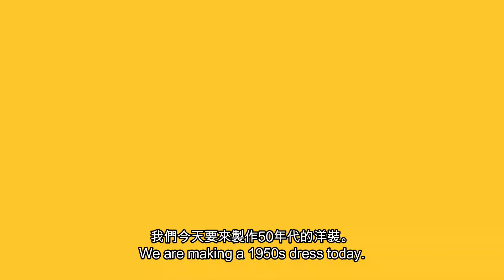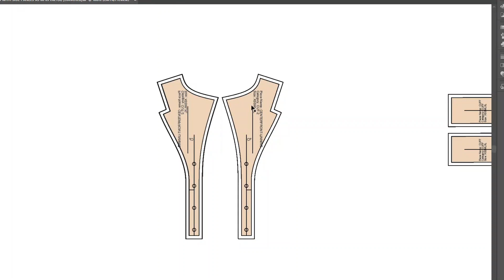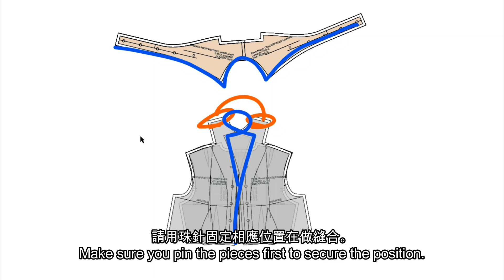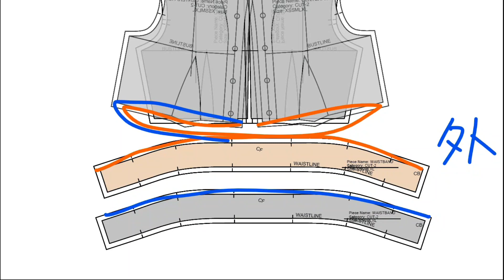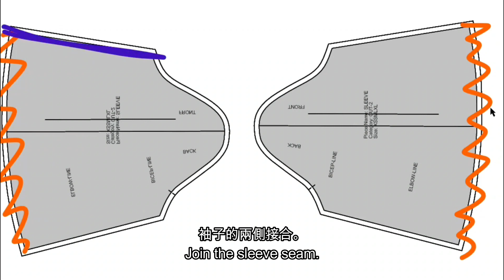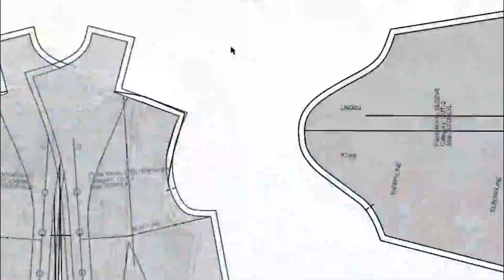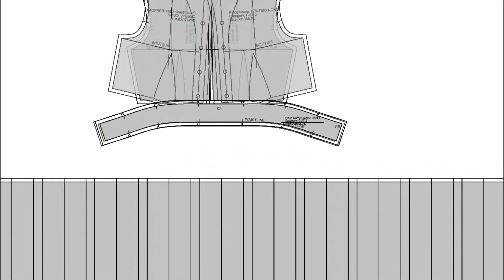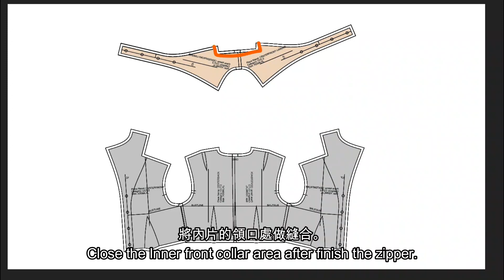女裝洋裝製作 | 設計款1950洋裝製作解說| 09/08/2021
Women's dress tutorial | 1950s dress tutorial | 09/08/2021 This is a simple 1950s dress sewing tutorial, one of Kiki's birthday gifts this year.
If you prefer to do it yourself can also buy the digital pattern file directly (NT$550 including various sizes) or
II
這是一部簡單的1950年代洋裝縫製影片，Kiki今年送給自己的生日禮物之一。
喜歡這套洋裝的各位可以私信或者email聯繫我們進行購買。
想要自己動手做的各位也可以直接購買版型(NT$550含各個尺寸)
或者
00:00:15 版型布料裁剪解說
00:01:06 上身縫製步驟
00:01:52 貼襯步驟與詳細
00:02:58 上身縫製步驟
00:06:29 腰帶縫製步驟
00:07:20 袖子縫製步驟
00:11:16 裙子縫製步驟
00:13:52 縫合隱形拉鍊
00:15:05 領子封口
00:15:47 成品照

就有機會獲得Kiki設計的服裝或者漂亮的COSPLAY服裝喔 ❤
2. 跟蹤+搶先看此粉專
3. 回傳截圖並私信粉專完成問答
BONUS: 留言處標記或者分享此貼文給你身邊的親友更加分喔
(已經完成的社團會員們就賺個BONUS吧)
訂製服裝 請私信
學習版型+縫製與服裝知識請至:
記得追蹤
fb: Kiki Lin Design Studio